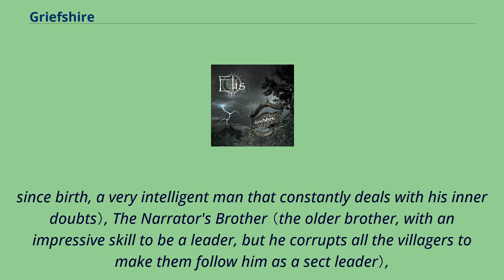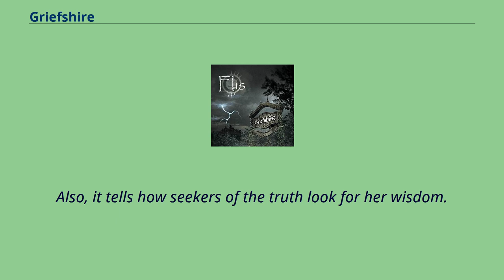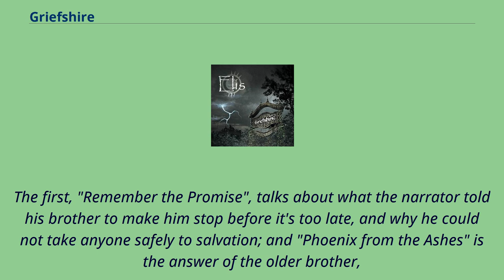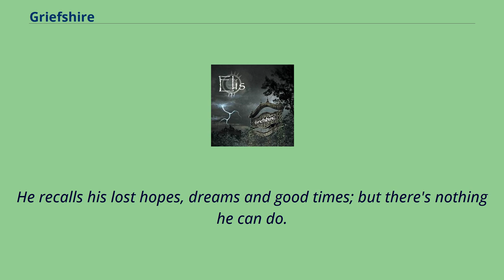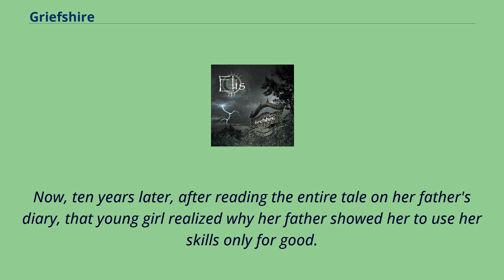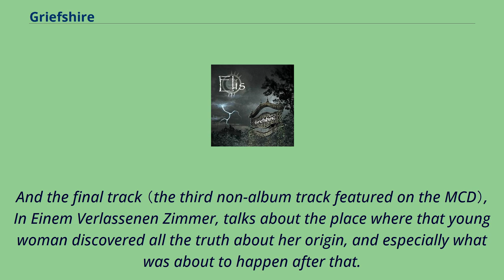Griefshire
Elis_(band)_albums
Griefshire is the third album by the gothic metal band Elis.
It's their first concept album, and the last before Sabine Dünser's death.
Because Sabine Dünser was the creator of the concept of Griefshire and the main songwriter of the songs on it, the other members decided, after her death, to release Griefshire in her memory.
The story of the album features the following characters: The Narrator's Mother （a wise and benevolent witch-style woman that dedicated her entire life to guide people in their ways to redemption）, The Narrator （the younger brother, permanently handicapped
since birth, a very intelligent man that constantly deals with his inner doubts）, The Narrator's Brother （the older brother, with an impressive skill to be a leader, but he corrupts all the villagers to make them follow him as a sect leader）,
The Narrator's Daughter （a young girl that inherited the wisdom and skills from her grandmother and was raised by her father to use her powers for good）, The Brother's Wife （the wife of the older brother and the secret love
for the younger, she discovers the truth about her husband but refuses to leave his side） and The Sect （the villagers, corrupted by the older brother who wanted to lead them to redemption although he could not do that）.
The first track of the album, "Tales from Heaven or Hell", talks about the narrator's daughter, who, after her father's death, decides to fulfill his last will: to read his secret diary to "discover the truth about her origin",
and to shed his ashes over a small unknown town.
However, she is afraid that her father lied to her about everything.
The second track, "Die Stadt", describes the town as it looks like now, and then it starts talking a little about how the town used to be according to the narrator's memories.
"Show Me the...